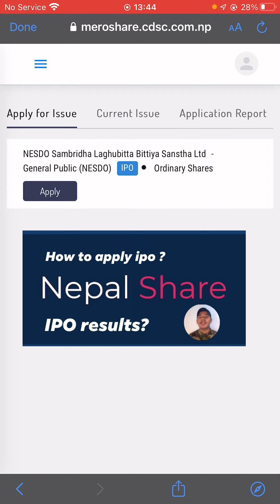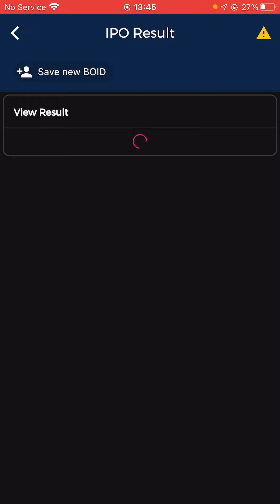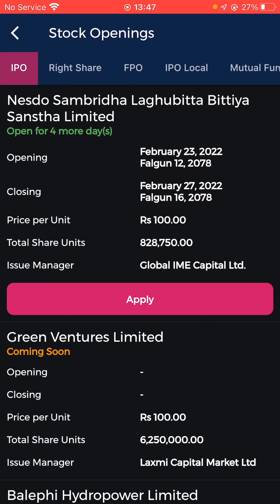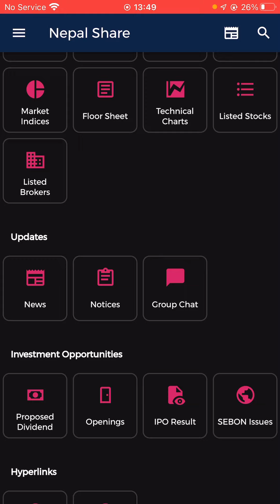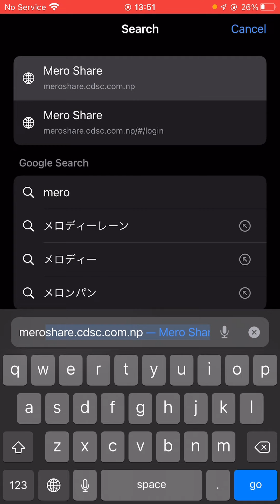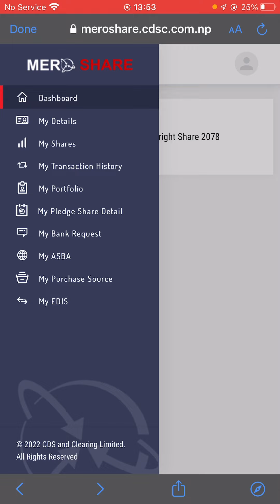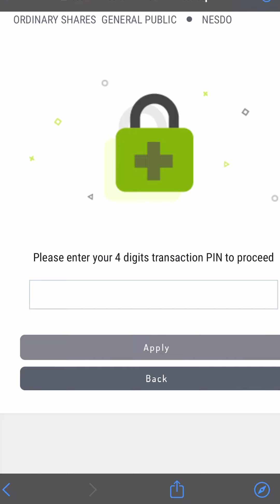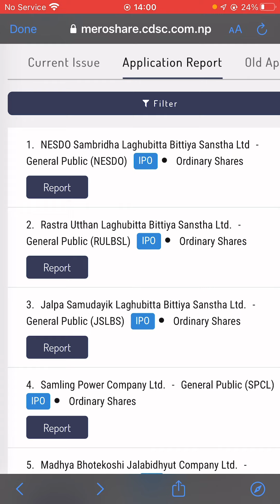How to apply IPO nepal/ how check IPO results nepal/ kasari IPO apply garne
How to create broker account (TMS account)